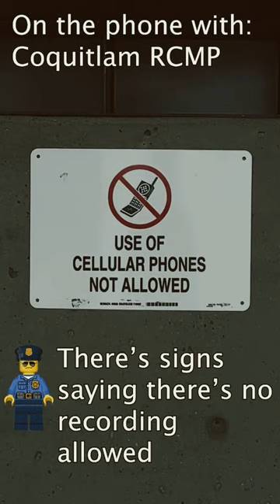RCMP Threaten Journalist over Misleading Sign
My attempt to capture footage of the Coquitlam RCMP, for a story I’m working on, was met with trespass & lawsuit threats.